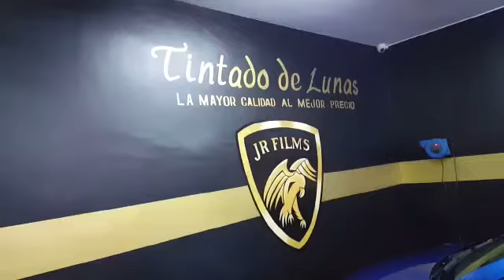INSTALAÇÃO DE INSULFILM ( TINTADO DE LUNAS MADRID )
2 Scirocco R tintando las Lunas delanteras !!!

• Sistema de corte Automático
• No utilizamos Cúter
• Precisíon y Cualidad en los Acabados
• Instalacion en Menos se 1 H.
• Garantía de por Vida.

Utilizamos plotter solamente em.

Calle Conde de Vistahermosa 48, Madrid

Calle Valle de Tobalina 14, Madrid ( Sin Plotter, sistema de corte Automático)

•Nuestras laminas están homologadas para la ITV y con Garantía de por Vida, tenemos una sala de espera con televisión de Pago, Wi-Fi, cafe y refresco. (grátis)
Puedes cojer cita por internet:

o llamando al 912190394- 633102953

Gracias.